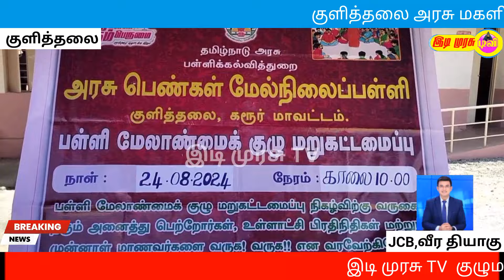குளித்தலை அரசு மகளிர் மற்றும் ஆண்கள் பள்ளிகளுக்கு மேலாண்மை குழு தேர்தல் நடந்தது